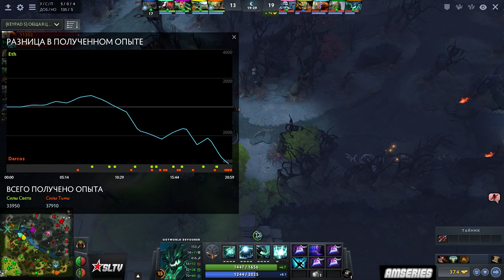Team Darcos - xxx123 [3] by Be3x_ (AM Series Season 25 Play-off)